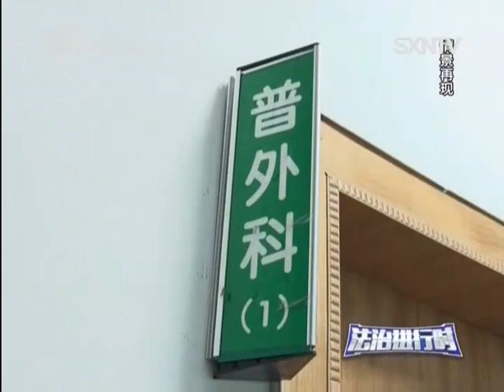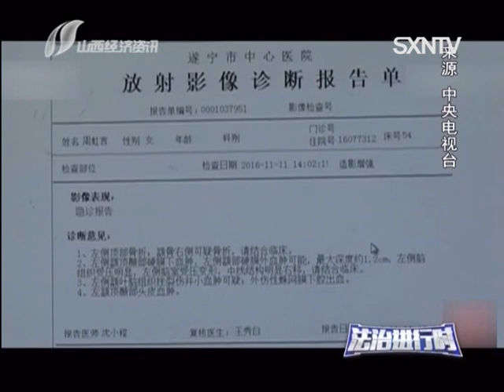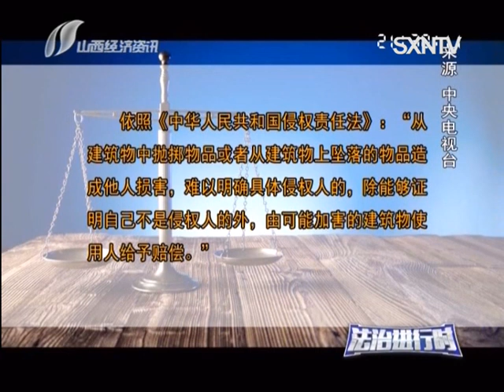法治进行时【FULL第三十期】：遭遇高空坠物怎么办？